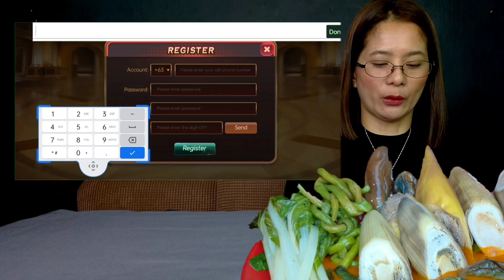IHAW IHAW FILIPINO STREET FOODS MUKBANG LUMPIANG SARIWA | MUKBANG PHILIPPINES | FILIPINO FOOD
SUNNY GAME 🎮
1. Click and Download or copy and paste to your chrome :
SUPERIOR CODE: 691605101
2. Register using your mobile number
3. Create password and confirm
4. Click send to get the OTP
5. Input the OTP
6. press REGISTER
7. Then LOGIN your Account
7. Go to BE OUR AGENTS
8. click MY REFERRAL
9. input "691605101" to your SUPERIOR CODE

Another earning App👇
EAGLE GAME: